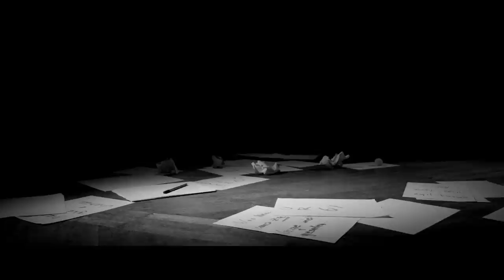Musicvideo Out There by ØL (speeks OEL)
Subscribe AF Marcotec ´s YouTube Channel and like us at Facebook.com/afmarcotec ++ With the release of the their new album "CORELLO MOTELLO" the band ØL (speeks Oel or Öl in german) their new video is out. Watch it and enjoy a great song named "Out there"

Credits to our dear Friends of OEL Music and woodfilm that shared that video with us.

Directed by Karl Krings
produced by WOODFILM
DOP's: Karl Krings, Oliver Böhler, Horst Herzog and Norman Kriese
edit: Karl Krings
color grading: Karl Krings
production assistant: Daniel de la Haye

Ballerina: Eva Schaller
Stagemanager: Maximilian Krings

A. F. Marcotec GmbH
Wiesenstraße 8
64347 Griesheim
Germany